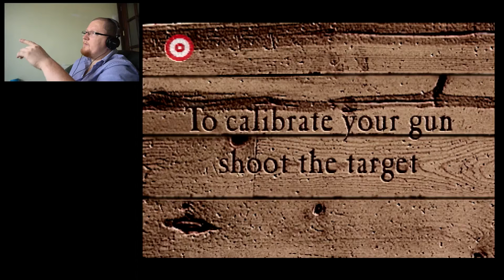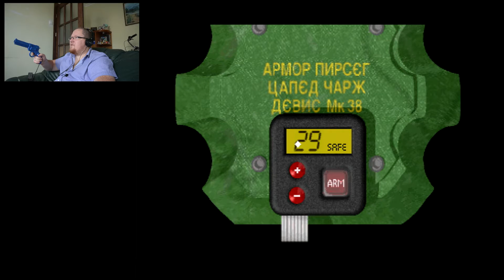The Peacekeeper Revolver - Philips CD-I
Šajā izklaides industrijas šedevrā es situ gaļu, pieminu "g" vārdu un neesmu iekļāvis mūziku.